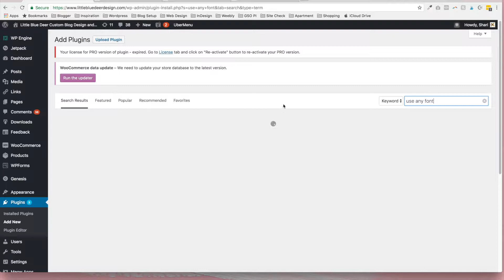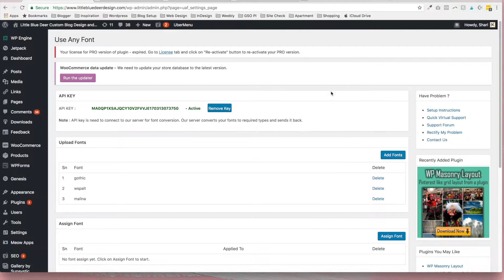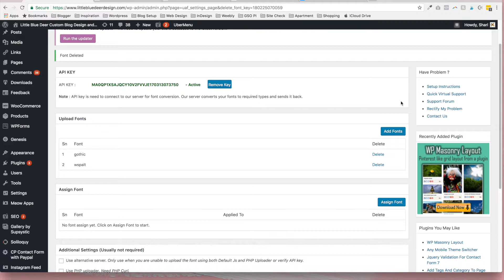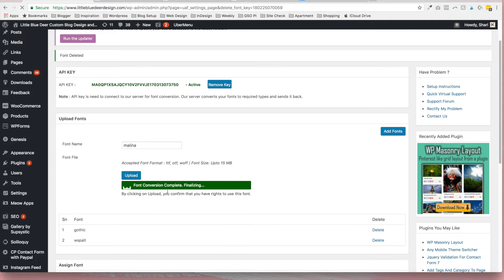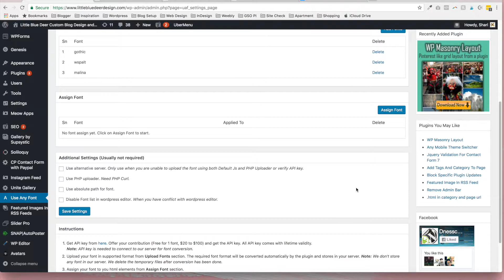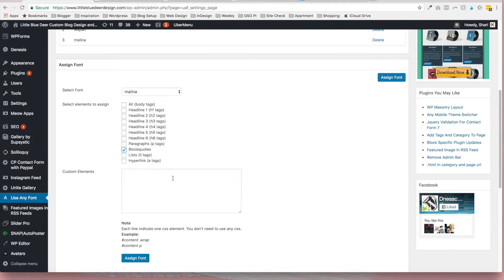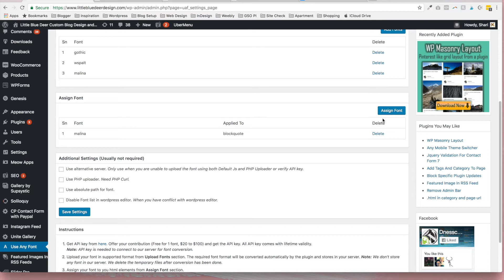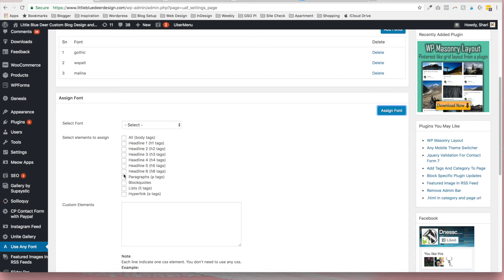How to Add Custom Fonts to Wordpress Blog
Do you want to use a cute font in your Wordpress blog posts or pages?  This video shows you how to install and configure the Use Any Font plugin to use your own fonts in your blog posts.  A great idea for adding headers or visual interest!  To see a step by step tutorial on my website, visit me